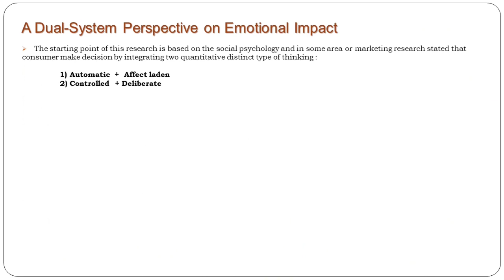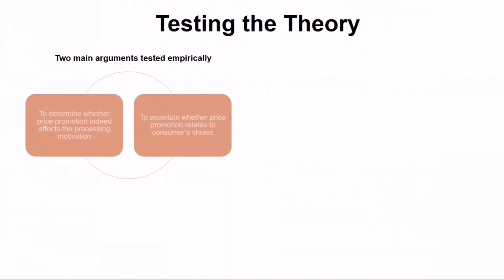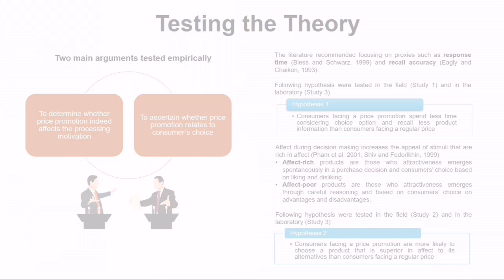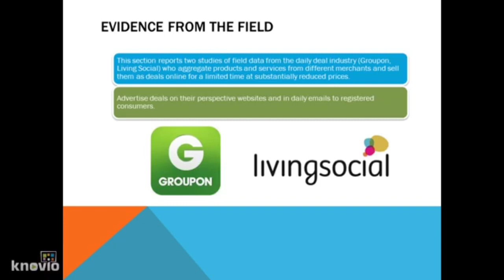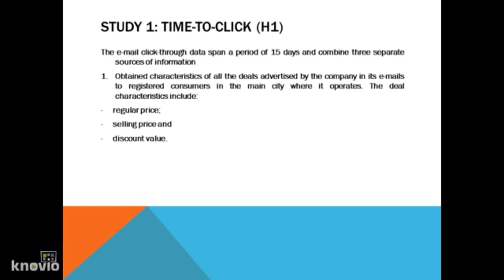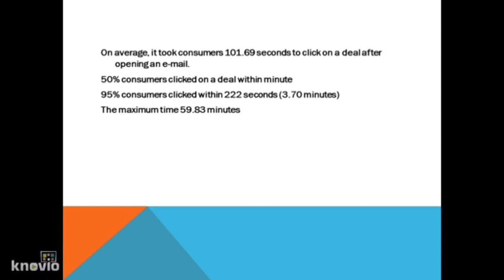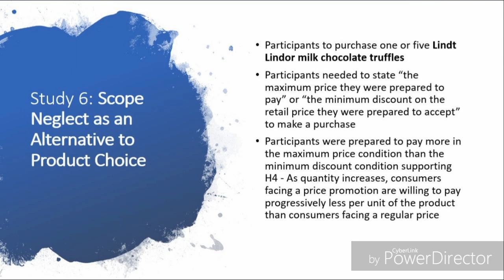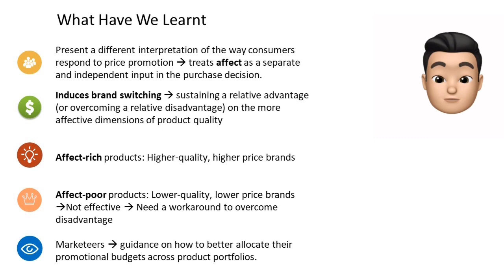CQD7003_Online Presentation for Group 4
Price Promotion for Emotional Impact
A Journal by Aylin Aydinli, Marco Bertini & Anja Lambrecht, 2014

Article Review (Group Assignment)
Master of Management students from Marketing Management, UM (2)

Lecturer: Dr. Ezlika Mohd Ghazali

Mr. Asri Afendi Bin Ilias CQD180010
Ms. Naemah Bt Suhaimi CGD150010
Ms. Na Dan CQD170018
Ms.Janathal KaruppayaCQD170028
Ms. Sara Thiraviam Ponpandy CQD180012
Ms. Mohinur Hudoyarova CQD180071